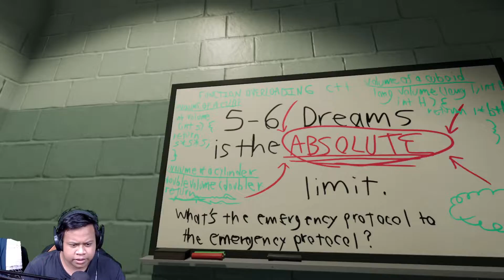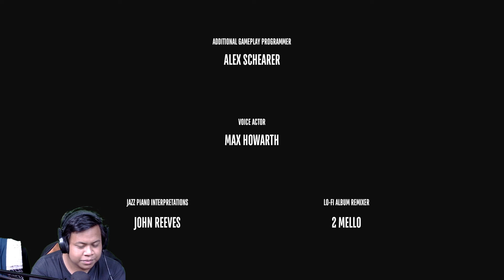Mengajarkan banyak hal !! || Superliminal Walkthrough Gameplay Indonesia (END)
Akhirnya kita dapat menyelesaikan game yang satu ini dengan sukses dan juga telah mendapatkan 3 buah item tersembunyi walaupun totalnya ada 15 hehe. tapi tidak apa apa setidaknya kita telah menelesaikan game ini sampai akhir.

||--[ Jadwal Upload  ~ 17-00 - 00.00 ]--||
ONE DAY ONE VIDEOS

🎵Backsound :
▶  ~none~

🎵Ending song :
▶ Kijugo - [crossing fields]

~ DEXSTOMPER ~